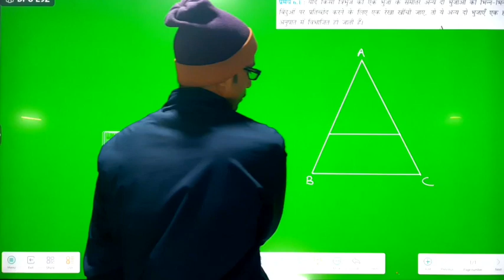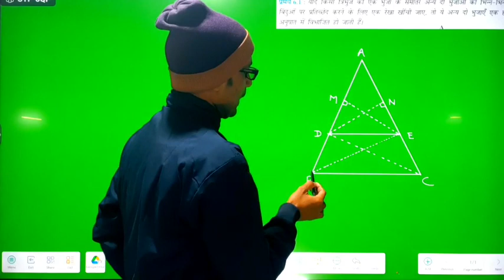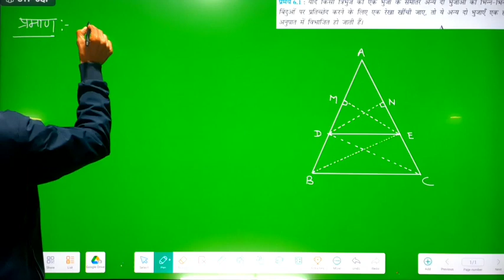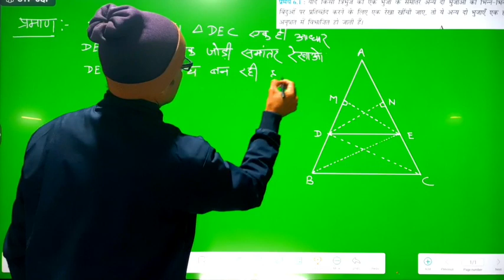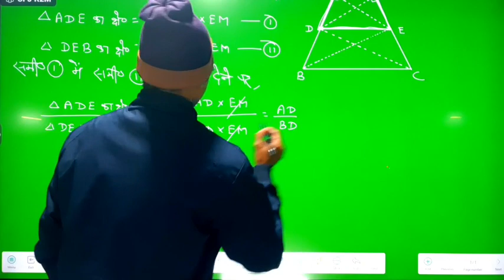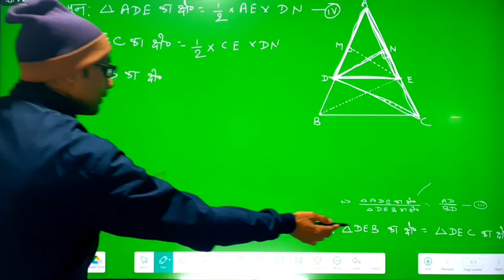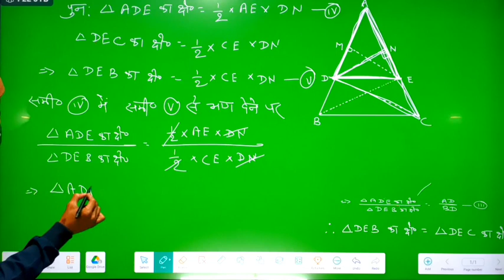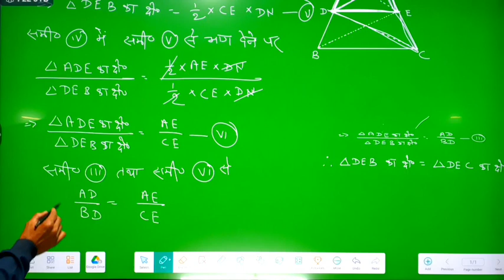बिहार बोर्ड मैट्रिक परीक्षा कक्षा 10 थेल्स प्रमेय || class 10 math Thales theorem || board exam vvi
बिहार बोर्ड मैट्रिक परीक्षा कक्षा 10 थेल्स प्रमेय
class 10 math Thales theorem
board exam vvi question
Bihar board class 10 math Thales theorem
Bihar board class 10 important questions
Bihar board class 10 math guess questions